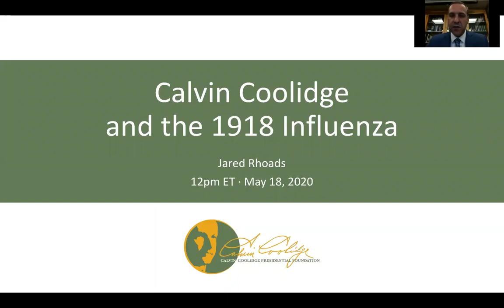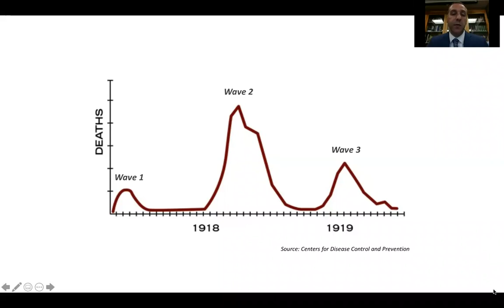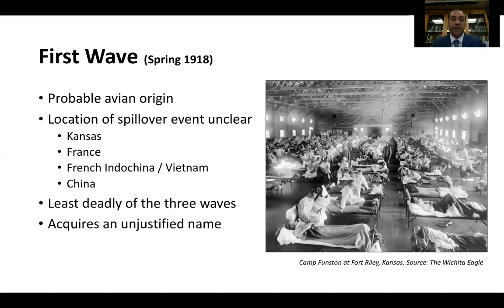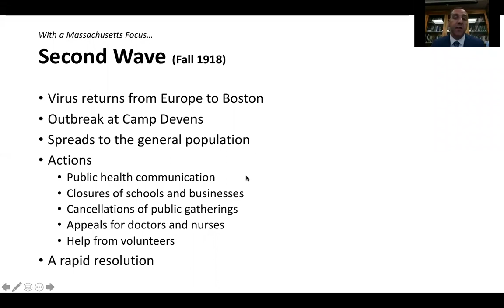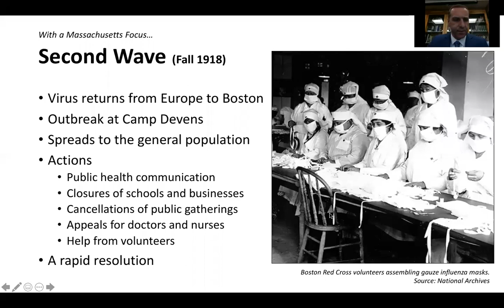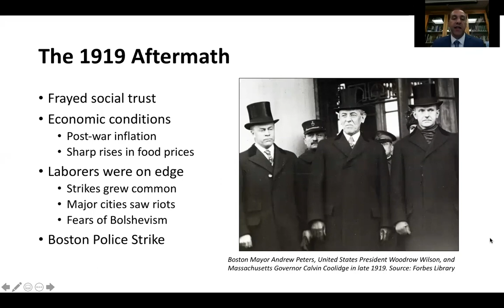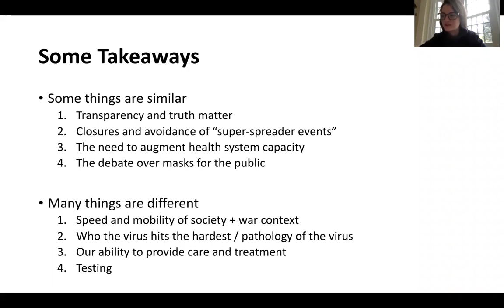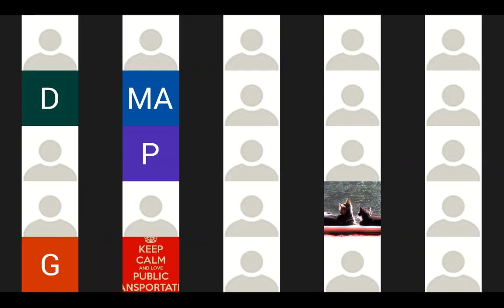Calvin Coolidge and the 1918 Flu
What role did Lieutenant Governor Coolidge play in addressing the 1918 flu outbreak?

Jared Rhoads provides a briefing and discussion on the 1918 Flu and Calvin Coolidge's response to it. Today's COVID-19 pandemic certainly presents new challenges, but many lessons can be learned from the past. Jared offers insights on the 1918 influenza outbreak and shed light on how state leaders such as Lt. Gov. Coolidge sought to alleviate the crisis.

Jared Rhoads serves as the Debate Program Director for the Calvin Coolidge Presidential Foundation. In addition, Mr. Rhoads researches and teaches in the graduate program in public health at The Dartmouth Institute for Health Policy and Clinical Practice (TDI) in Hanover, New Hampshire. His work with colleagues at Dartmouth and with other collaborators in the health policy field has focused on innovation, patient choice, and markets in healthcare. Mr. Rhoads holds a Master of Public Health from Dartmouth.